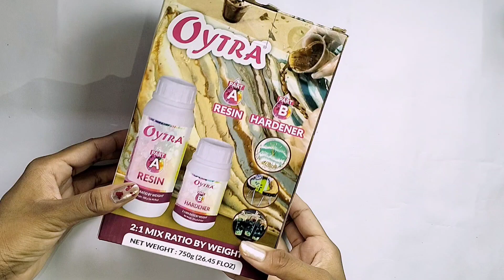How To Make Resin Rakhi || Rakhi Making With Resin For The First Time